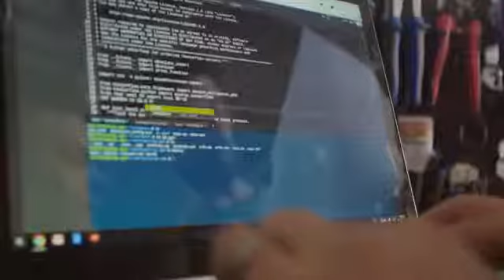Bicicleta que se conduce sola